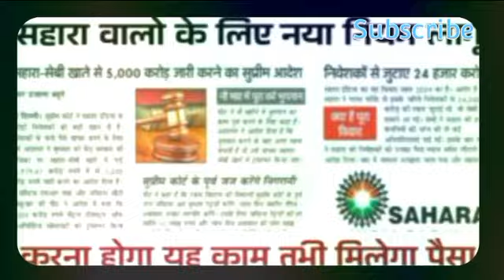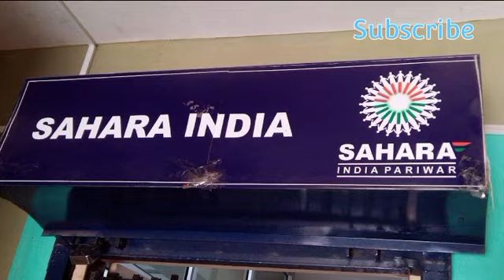Good news for Sahara India investors in Hindi saharaindia news new #2024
Sahara India investors in Hindi